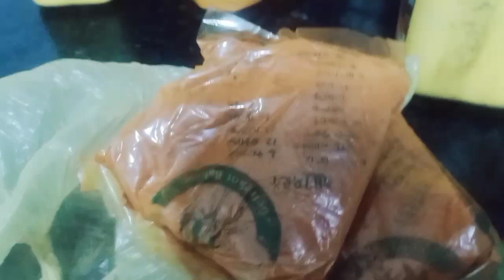HADIYADII UGU QAALISANED HOOYO MACAAN ISIISAY MALABKA OODKACA SUBAGA 🤩🤩😍🥰